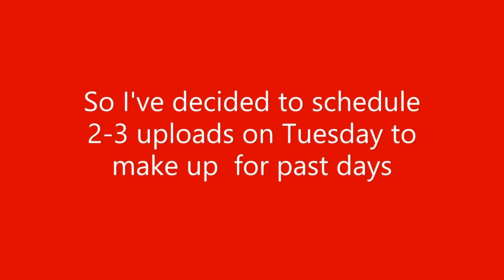Video schedule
As you all know I have not uploaded recently, so this video will explain why I haven't. Also thank you for sponsoring my latest video I appreciate It.